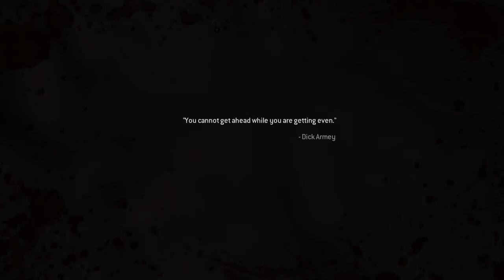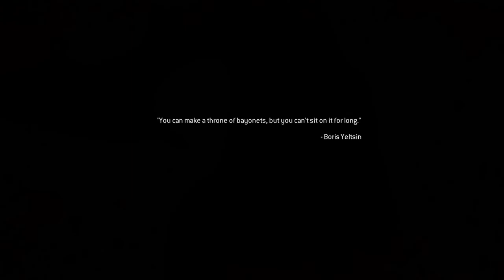Modern Warfare 2 Campaign Remastered Part 8 LOOSE ENDS & THE ENEMY OF MY ENEMY (Hardened Difficulty)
Part 8 Of My Modern Warfare 2 Campaign Remastered Full Game Walkthrough, Being Recorded On A Xbox Series S With Commentary.

In This Video I Complete Loose Ends And The Enemy Of My Enemy On Hardened Difficulty.